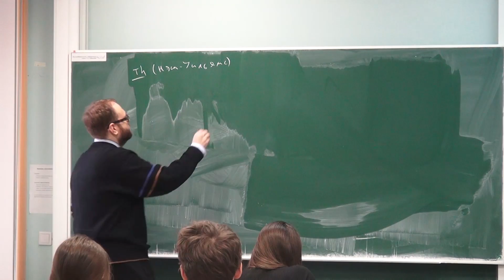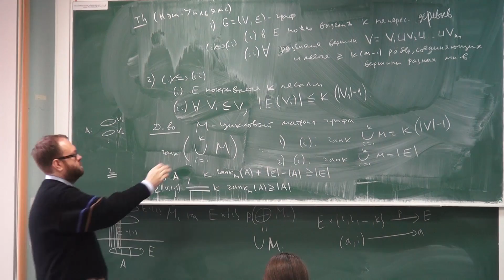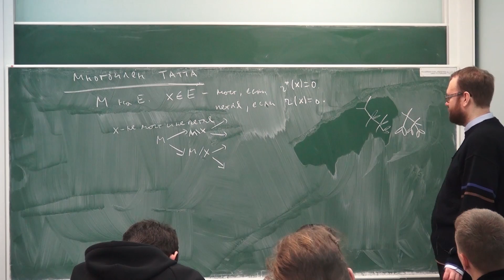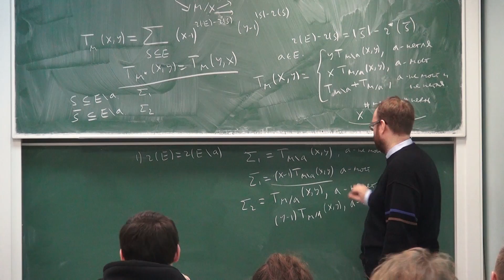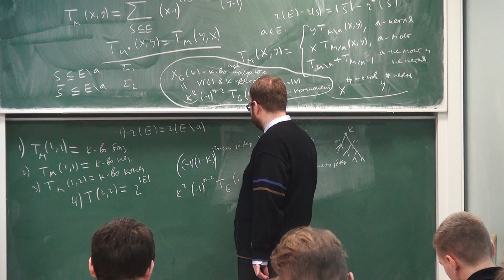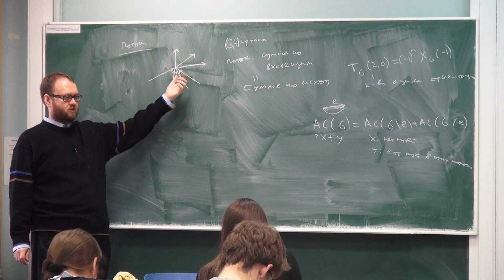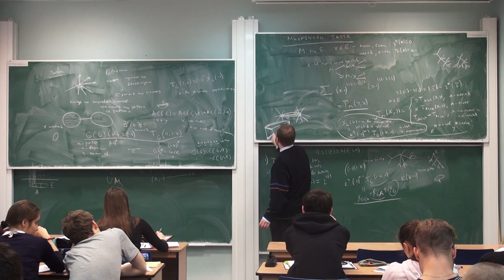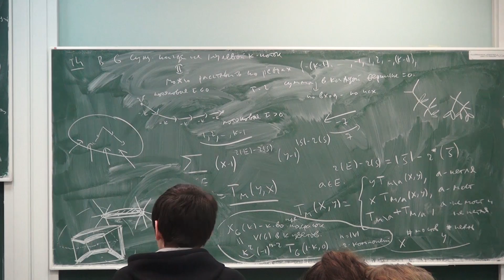Лекция 4 | Теоретическая информатика | Федор Петров | Лекториум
Лекция 4 | Курс: Теоретическая информатика | Лектор: Федор Петров | Организатор: Математическая лаборатория имени П.Л.Чебышева СПбГУ

Другие лекции по курсу "Теоретическая информатика" доступны для просмотра по ссылке